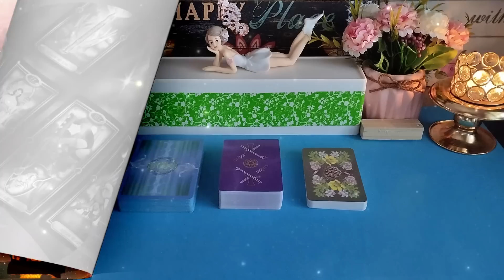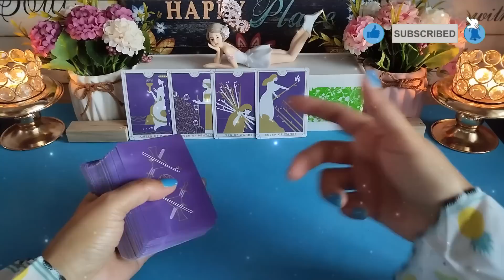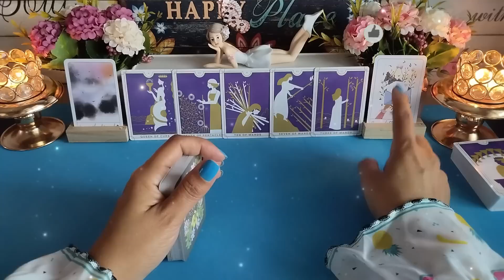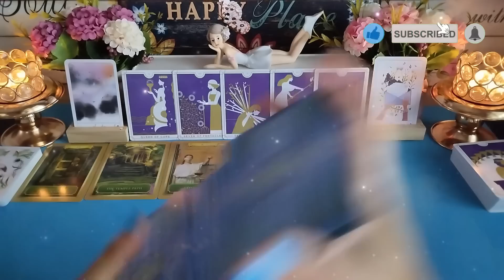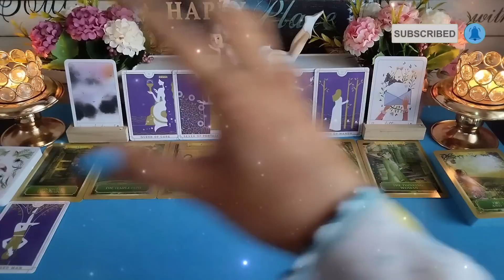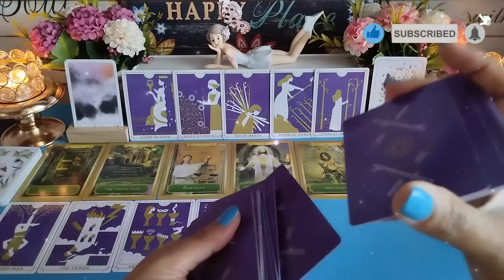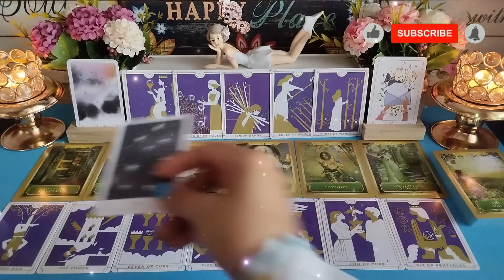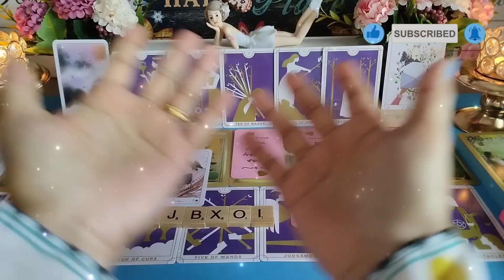Sudah dia survei dan hasilnya ?? kualitas ini tidak ditemukan pd yg lain! deep reading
Hi Guys, 😊

Di SanBre Tarot, anda akan dapat merasakan "Vibrasi" atau "Feel" seperti Pembacaan Peribadi melalui
Pembacaan Umum [General Reading]

Sila maklum, SanBre Tarot tidak menawarkan sebarang Pembacaan Peribadi Berbayar disebabkan jadual yang sangat padat.

Sudah dia survei dan hasilnya  ?? kualitas ini tidak ditemukan pd yg lain!